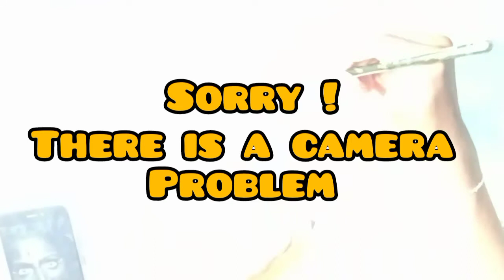How to draw Mahakali | Kali mata drawing | happy diwali 🪔 | the festival of light 🎇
Mahakali Drawing | Kali mata drawing | happy diwali 🪔 | the festival of light 🎇

used 8b , 10b pencile , whitener , white pencile , home made blending things .

if u like this video then  give  me a thums up and also subscribe my channel and press the bell icon for get all latest video of my drawings and many more

write your feedback on comment box